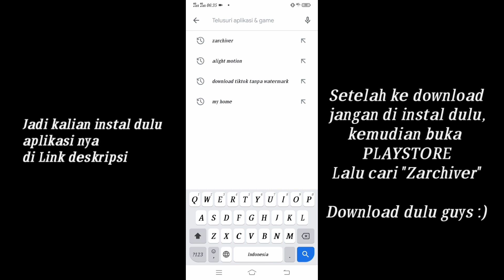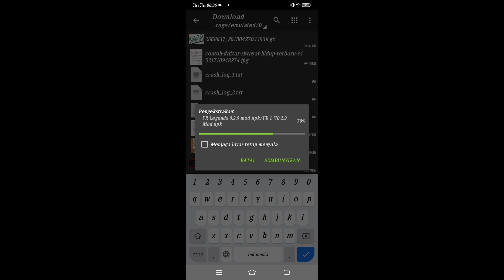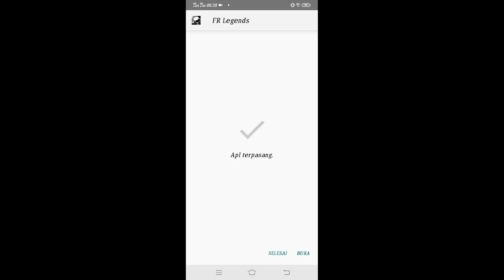🔴NEW FR LEGENDS MOD V0.2.9 UNLIMITED MONEY | SPESIAL NATAL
Oke Guys balik lagi di channel HEIIKY
di vidio ini aku akan menampilkan FR legends mod UNLOCK MULTIPLAYER & NEW MAP terbaru nih guys pake pasword langsung saja tonton dan jangan di skipp

Terimakasih buat yang mau mampir dan buat yang baru nonton :

LONCENG ITU GRATIS GA ADA RUGINYA BUAT KAMU AGAR KAMU BISA NONTON TERUS VIDEO TERBARU

Mau liat keseharian ku?
Yuk coba ikuti instagram & klik link
Dibawah ini

PASSWORD ada di dalam video,Saya sarankan
Jangan di Skip Supaya PASSWORD nya tidak
Terlewatkan

FR LEGENDS MOD UNLOCK MULTIPLAYER & NEW MAP TERBARU SPESIAL AKHIR TAHUN v0.2.9

fr legends game guardian
fr legends game mod apk
fr legends gameplay
fr legends game download
fr legends game drift
fr legends games
fr legends game apk
fr legends full game
fr legends save game
fr legends drift game android
fr legends drift game apk
game fr legends android
download game fr legends apk mod
download game fr legends apk
download game fr legends android
fr legends online
fr legends indonesia
download game fr legends cheat apk
fr legends drift game download
download game fr legends drift mod apk
download game fr legends drift mod
download game fr legends mod apk
download game fr legends
download fr legends
fr legends game engine
game fr legends
game fr legend
fr legends game hack
fr legends game instagram
ir legend download
game fr legends mod
game fr legends mod money
download game fr legends mod
download game ír legends mod apk versi terbaru
download game fr legends mod apk terbaru
download game fr legends mod apk android
fr.legends
download games fr legends mod
download games fr legends mod apk
download games fr legends
games like fr legends
download game fr legends terbaru
download game fr legends mod terbaru
download game fr legends versi terbaru
download game fr legends unlimited money
download game fr legends mod unlimited money
unduh game fr legends
download game fr legends mod versi terbaru